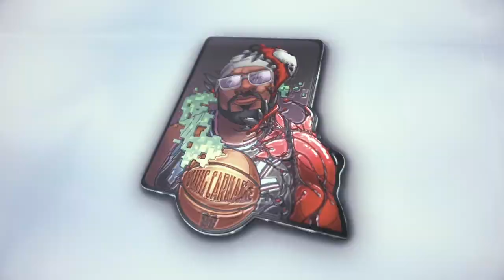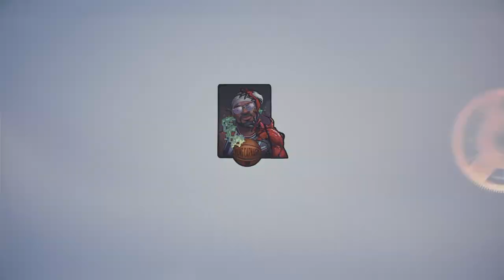NBA2K20 2way-midrange shooter